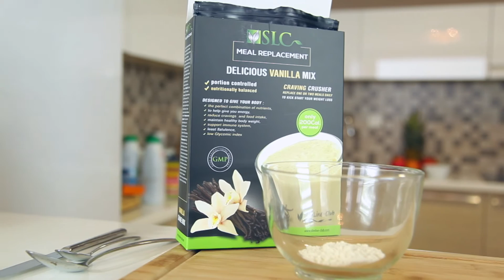What we offer?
SLIMMMOLOGY 90-DAY CHALLENGE

Slimmmology is challenging you to start the transformation of your body and achieve the desired look. Your desire and discipline and our products and program will lead you to the desired goal.

Slimmmology is a complete lifestyle platform for anyone who wants to bring their look in top form. It has products and program, nutrition plan, exercises and includes online and offline support. It is a simple, effective and above all an entertaining way to achieve your goals.

Your discipline and our program will lead you to the desired goal.

For the achieved success Slimmmology is rewarding you 10 Euros for 1kilo.

Give your contribution to the community and be an successful story that motivates and inspires others to start better and healthier lifestyle.